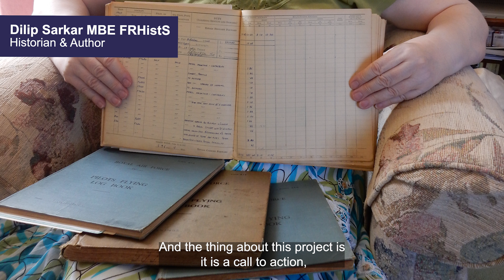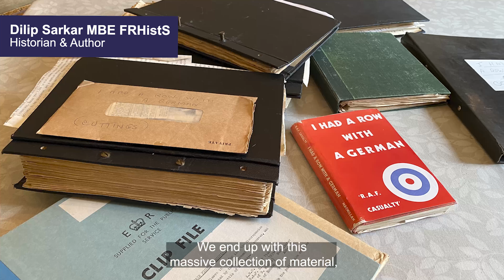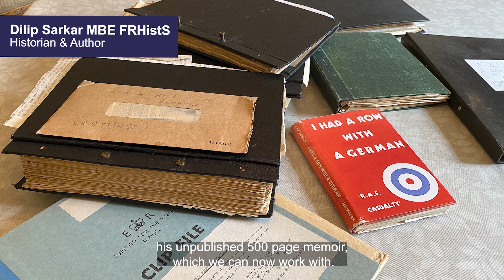Battle of Britain - The People's Project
Promotional video for "The People's Project", a partnership between the Battle of Britain Memorial Trust and National Memorial to The Few, and Pen & Sword.